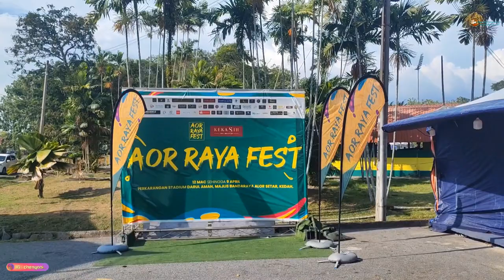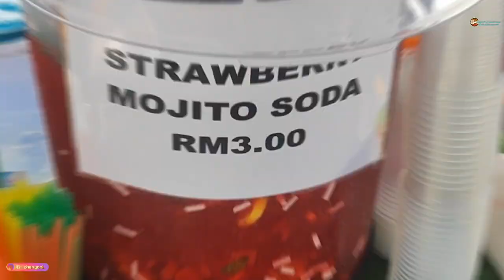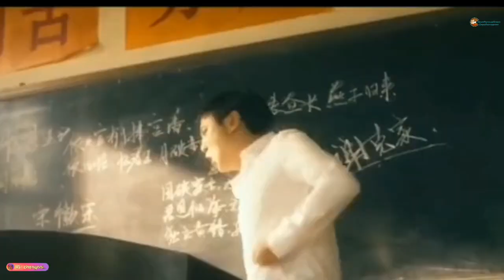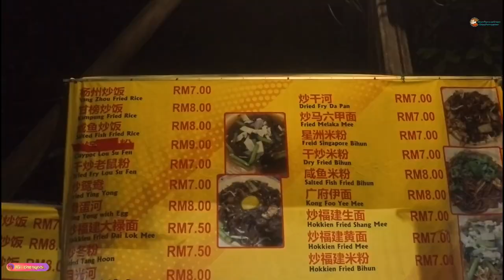【Vlog341】 被感染后的吉打 第 69集 ~ 斋戒月夜市 BAZAR RAMADAN STADIUM | Bazaar Ramadhan | Malaysia Street Food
📍 Stadium Darul Aman